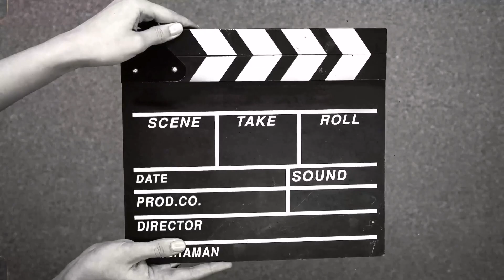meray sath phuppo nay vlog Q nhi kiya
meray sath phoupho nay vlog Q nhi kiya || 😭💔